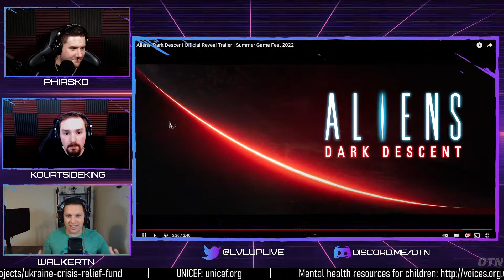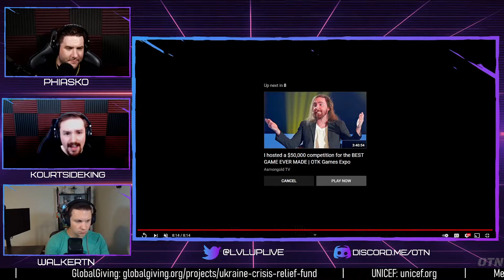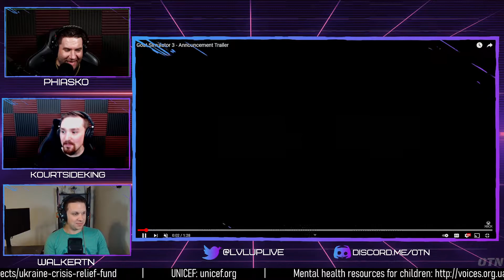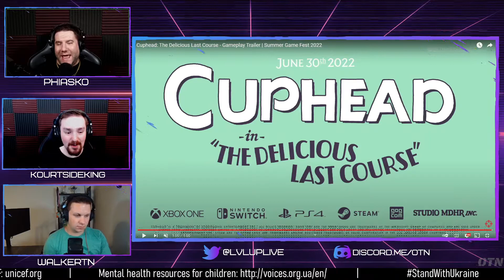LVL^ 281: Summer Game Fest Kickoff Recap + Predictions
On this special episode of LvLUp, Jon, Joey, & special guest Drew recap the Summer Game Fest Kickoff show, run down the schedule of events to come, and try their best to predict what might be shown in the upcoming Xbox & Bethesda Games Showcase this Sunday, June 12th.

Comments or questions for the show? Head on over to Twitter @LvLUpLIVE. You can also find Joey on twitter @KourtsideKing, Jon @Phiask0, & Drew @WalkerTN15

This podcast is part of OTN Media get more at OTNMedia.org.